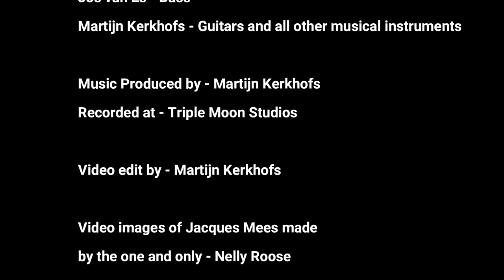Jacques Mees Not Dark Yet (Official video)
Track from the E.P. Masked and Separated.